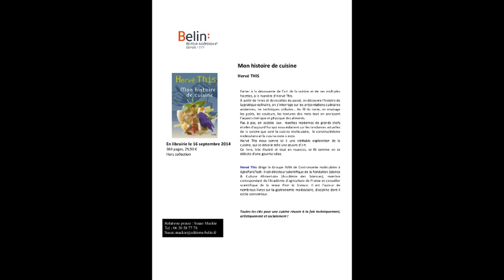Hervé This : Peut-on ratraper une sauce hollandaise qui a tourné ?